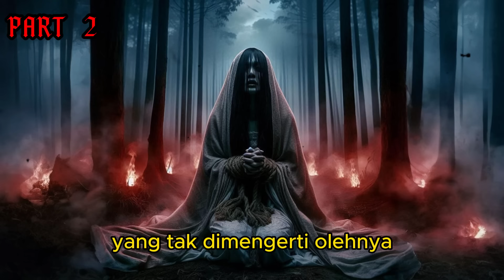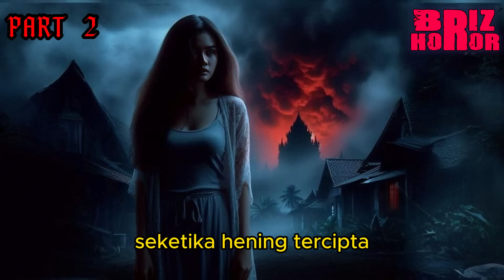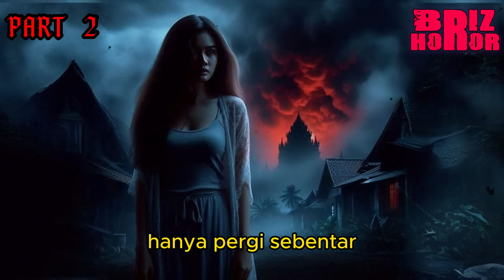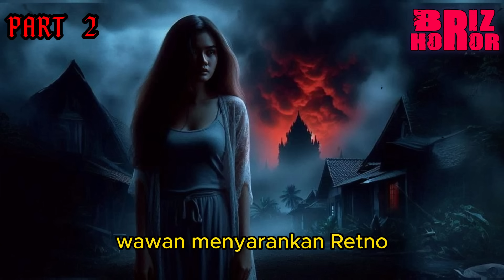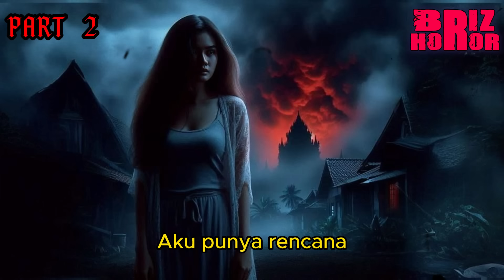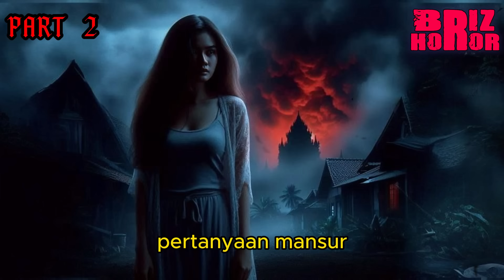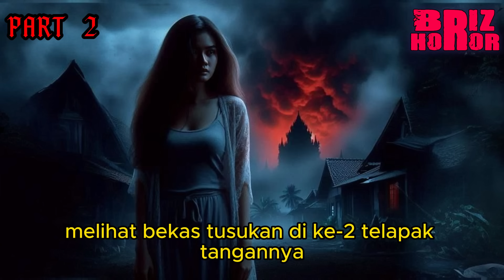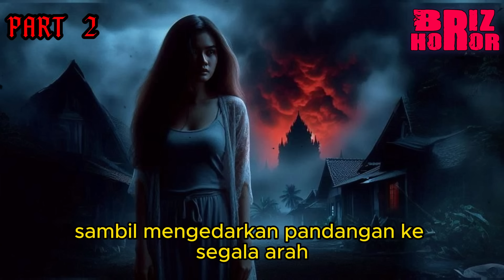KISAH SANTI ❗ ❗ PEREMPUAN PENGHUNI DESA SETAN (bagian 2)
SUMBER : DESA SETAN
BY  : ENRICOHENDAYANA28

BRIZ HOROR

KISAH SANTI ❗ ❗  PEREMPUAN PENGHUNI DESA SETAN
DESA SETAN

PARANORMAL
Desa Pagar Mentimun digemparkan oleh seorang perempuan yang hidup kembali saat hendak dikuburkan. Retno, seorang novelis horor yang mendengar beritanya, tertarik dan pergi ke desa tersebut untuk melakukan riset sebagai bahan cerita

Hallo Hororis !!
Briz Horor adalah channel cabang dari Briz Berita Mistiz
host briz horor galang, ponakan dari widianto  Briz Mistiz

Host : Galang